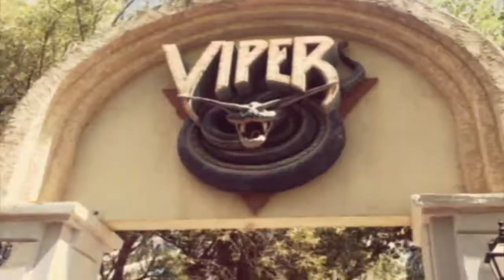SIX FLAGS 🚩 Magic Mountain / Американские горки 🎢🎡